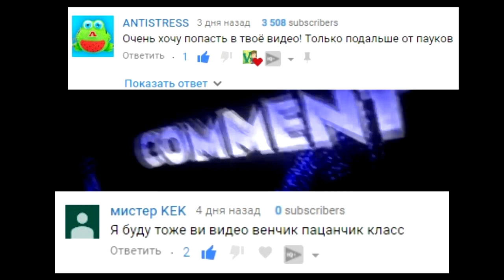10 funny moments in Granny The Horror Game || Experiments with Granny |10 СМЕШНЫХ МОМЕНТОВ С ГРЕННИ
10 funny moments in Granny The Horror Game || Experiments with Granny |10 СМЕШНЫХ МОМЕНТОВ С ГРЕННИ
2 способа попасть в видео 👀 :
1. Написать одним из первых комментарий на ютубе! (с этим вам поможет  включение колокольчика на нашем канале)
2. Набрать на своем комментарии под видео в Ютубе много сердечек ❤

Здесь вы сможете наслаждаться с вашими любимыми играми, а также увидеть самые яркие и интересные игры, которые будут интересны каждому ребенку и взрослому.
Спасибо!!!
ГРЕННИ БАБУЛЯГРЕННИ GRANNY HORRORGRANNY 10FUNNYMOMENT ГРЕННИСАМОЕСМЕШНОЕ ЧИТЫГРЕННИ ExperimentswithGranny ЭКСПЕРИМЕНТЫсБАБУЛЕЙ ГРЕННИ#